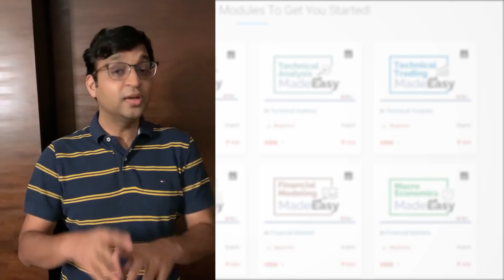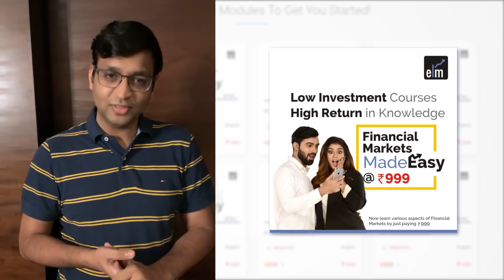Launching Stock Market Courses @999 only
Learn Finance like never before with our extensive course modules at ₹999 today

Elearnmarkets.com presents a set of curated courses for the avid learner, who wants to step into the stock market with the right kind of knowledge to gain profitable experience in the stock market and its multiple financial instruments.

In this tough situation, while we are all facing an economic recession, we should definitely use this time to learn about the one place that's still going up while the other's aren't - the Stock Market.

With our courses, you can get the right kind of knowledge to pursue different objectives in the stock market and make profitable trading and investing decisions.

We offer the following courses -

1. Stock Markets Made Easy
2. Technical Analysis Made Easy
3. Technical Trading Made Easy
4. Mutual Funds Made Easy
5. Options Trading Made Easy
6. Financial Modeling Made Easy
9. Financial planning made easy
10. Insurance and Taxation Made Easy
11. Stock Investing Made Easy
12. Bond Market Made Easy
13. Currency Market Made Easy
16. Ratio Analysis Made Easy